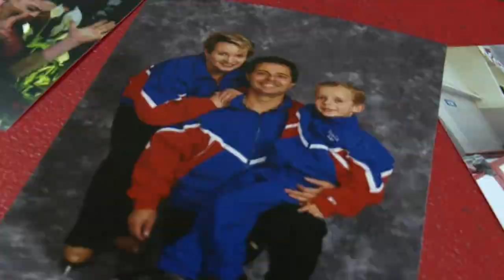Olympic ice dancer Jean-Luc Baker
Profile of Olympic ice dancer and Washington resident, Jean-Luc Baker